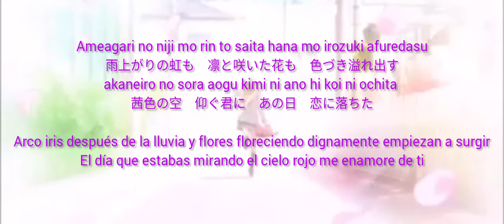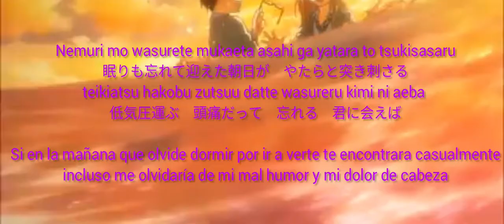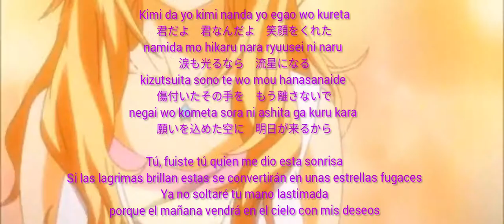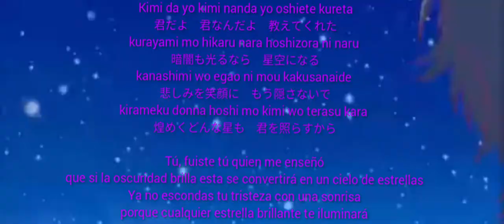Shigatsu wa Kimi no Uso Opening:3 Hikaru nara - Goose house | Letra en español lyrics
Hikaru nara - Goose house | Letra en español
Canción:Hikaru nara
Interprete:Goose house
Álbum: Hikaru nara
Anime:Shigatsu wa Kimi no Uso
Letra: Ameagari no niji mo rin to saita hana mo irozuki afuredasu
雨上がりの虹も　凛と咲いた花も　色づき溢れ出す
akaneiro no sora aogu kimi ni ano hi koi ni ochita
茜色の空　仰ぐ君に　あの日　恋に落ちた

Arco iris después de la lluvia y flores floreciendo dignamente empiezan a surgir
El día que estabas mirando el cielo rojo me enamore de ti

Shunkan no doramachikku firumu no naka no hito koma mo
瞬間のドラマチック　フィルムの中の1コマも
kienai yo kokoro ni kizamu kara
消えないよ　心に刻むから

Ni siquiera un panel dentro de esta dramática película momentánea
desaparecerá porque los grabaré en mi corazón

Kimi da yo kimi nanda yo oshiete kureta
君だよ　君なんだよ　教えてくれた
kurayami mo hikaru nara hoshizora ni naru
暗闇も光るなら　星空になる
kanashimi wo egao ni mou kakusanaide
悲しみを笑顔に　もう隠さないで
kirameku donna hoshi mo kimi wo terasu kara
煌めくどんな星も　君を照らすから

Tú, fuiste tú quien me enseñó
que si la oscuridad brilla esta se convertirá en un cielo de estrellas
Ya no escondas tu tristeza con una sonrisa
porque cualquier estrella brillante te iluminará

Nemuri mo wasurete mukaeta asahi ga yatara to tsukisasaru
眠りも忘れて迎えた朝日が　やたらと突き刺さる
teikiatsu hakobu zutsuu datte wasureru kimi ni aeba
低気圧運ぶ　頭痛だって　忘れる　君に会えば

Si en la mañana que olvide dormir por ir a verte te encontrara casualmente
incluso me olvidaría de mi mal humor y mi dolor de cabeza

Seijaku wa romantikku koucha ni toketa shugaa no you ni
静寂はロマンティック　紅茶に溶けたシュガーのように
zenshin ni meguru yo kimi no koe
全身に巡るよ　君の声

El silencio es romántico y se disuelve como azúcar en un té
mientras todo gira alrededor de tu voz

Kimi da yo kimi nanda yo egao wo kureta
君だよ　君なんだよ　笑顔をくれた
namida mo hikaru nara ryuusei ni naru
涙も光るなら　流星になる
kizutsuita sono te wo mou hanasanaide
傷付いたその手を　もう離さないで
negai wo kometa sora ni ashita ga kuru kara
願いを込めた空に　明日が来るから

Tú, fuiste tú quien me dio esta sonrisa
Si las lagrimas brillan estas se convertirán en unas estrellas fugaces
Ya no soltaré tu mano lastimada
porque el mañana vendrá en el cielo con mis deseos

Michibiite kureta hikari wa kimi da yo
導いてくれた　光は　君だよ
tsurarete boku mo hashiridashita
つられて僕も　走り出した
shiranu ma ni kurosu shi hajimeta
知らぬ間に　クロスし始めた
hora ima da koko de hikaru nara
ほら　今だ　ここで　光るなら

Tú eres la luz que me guia
y que me animó a correr
antes de darme cuenta nuestro camino se empezó a cruzar
mira, ahora, en este lugar, si brillamos

Kimi da yo kimi nanda yo oshiete kureta kurayami wa owaru kara
君だよ　君なんだよ　教えてくれた　暗闇は終わるから

Tú, fuiste tú quien me enseñó que la oscuridad terminará

Kotae wa itsudemo guuzen? hitsuzen?
答えはいつでも　偶然?必然?
itsuka eranda michi koso unmei ni naru
いつか選んだ道こそ　運命になる
nigirishimeta sono kibou mo fuan mo
握りしめたその希望も不安も
kitto futari wo ugokasu hikari ni naru kara
きっと2人を動かす　光になるから

¿La respuesta siempre es un coincidencia o algo inevitable?
Un día el camino que elegimos se volverá nuestro destino
La esperanza y las inseguridades a las que nos aferramos
seguramente nos moverán a los dos porque serán nuestra luz